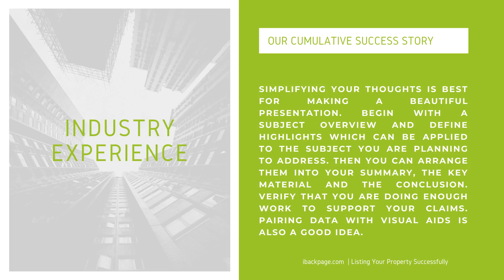Real estate listing ibackpage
We are one of the leading classified advertising websites providing groundbreaking listing solutions to product sellers, start-up companies, and service providers across the globe. We commenced our journey as an ideal alternative to Backpage and have already carved a niche within the industry with our high-levels of professionalism, reliability, and integrity.

We offer listing in a vast range of categories including automotive, buy/sell/trade, community, dating, jobs, local places, musician, real estate, rentals, and services. Whether you are a business owner struggling to improve your outreach or a property investor trying hard to make it big with your investment, you will find us the most reliable solution ever.